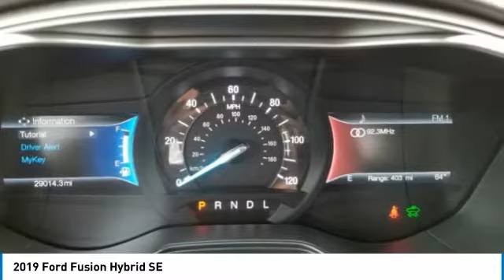2019 Ford Fusion Hybrid 40230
2019 FORD FUSION HYBRID Columbus, OH
Stock# 40230

Delivers 41 Highway MPG and 43 City MPG! This Ford Fusion Hybrid boasts a Gas/Electric I-4 2.0 L/122 engine powering this Variable transmission. Wheels: 17  Sparkle Silver-Painted Aluminum, Trunk Rear Cargo Access, Trip Computer.

* This Ford Fusion Hybrid Features the Following Options *
Transmission: eCVT, Tires: P225/50R17 BSW, Tire Specific Low Tire Pressure Warning, Systems Monitor, SYNC 3 Communications & Entertainment System -inc: enhanced voice recognition, 911 Assist, 8  LCD capacitive touchscreen in center stack w/swipe capability, AppLink, Apple CarPlay, Android Auto and 2 smart charging USB ports, Strut Front Suspension w/Coil Springs, Speed Sensitive Rain Detecting Variable Intermittent Wipers, Spare Tire Mobility Kit, Smart Device Remote Engine Start, Siriusxm Traffic Real-Time Traffic Display.

For a must-own Ford Fusion Hybrid come see us at Bob Caldwell Chrysler Jeep Dodge Ram, 1888 Morse Rd, Columbus, OH 43229. Just minutes away!